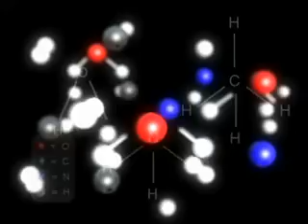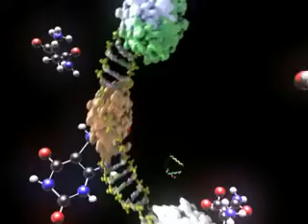birthOfLife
กำเนิดสิ่งมีชีวิต